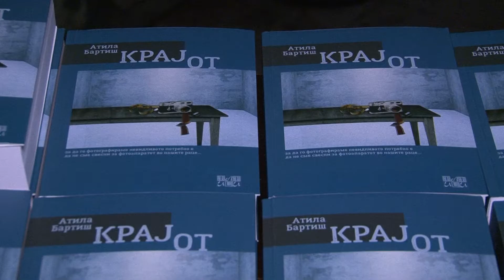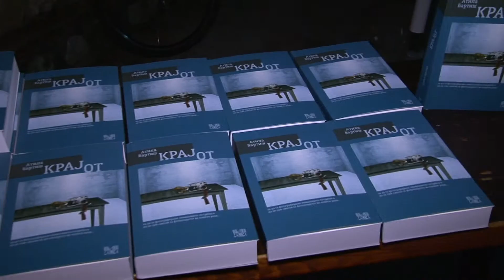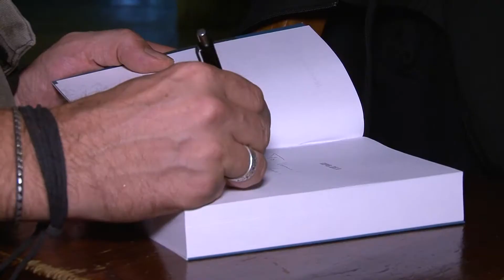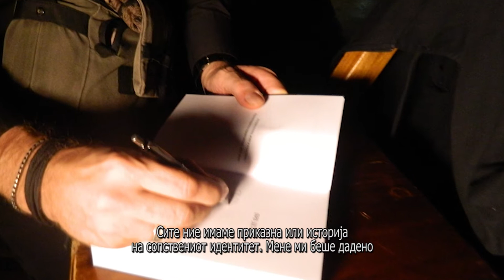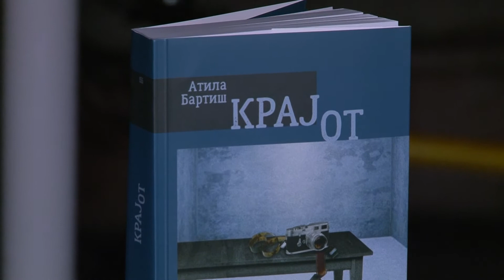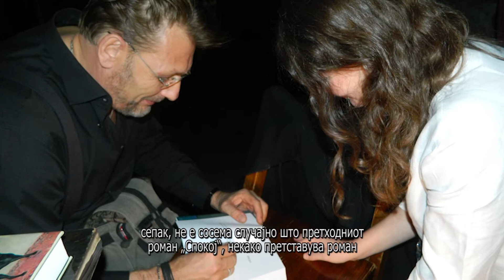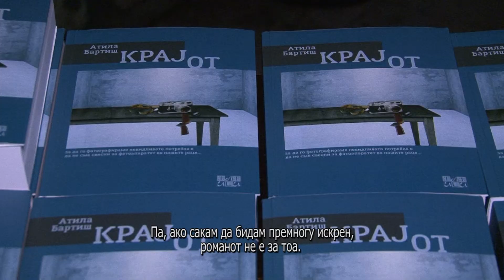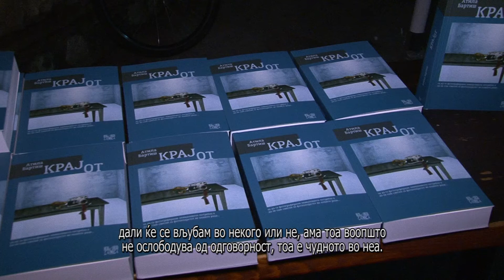Атила Бартиш во Скопје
Промоција на преводот на романот „Крајот“ на македонски јазик, во издание на „Или-Или“ (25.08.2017, Ла Кања, Скопје)

промотор: Катарина Синадиновска

снимател: Огнен Ацевски
монтажа и реализација: Снежана Младеновска Анѓелков

поддржано од „Креативна Европа“ на ЕУ